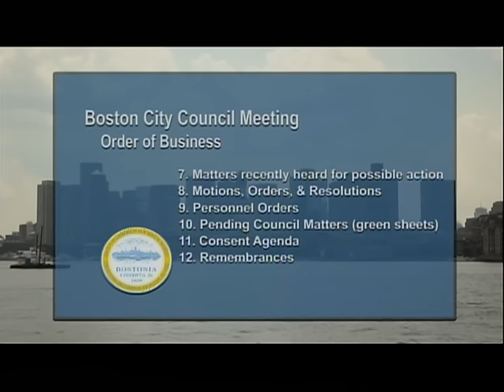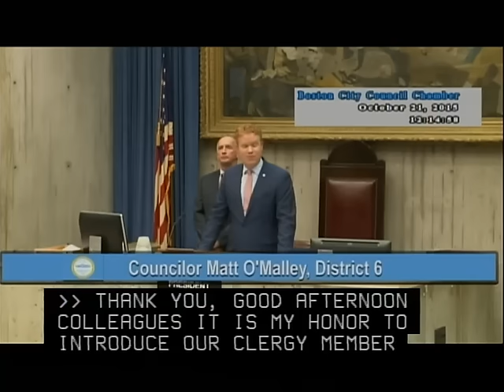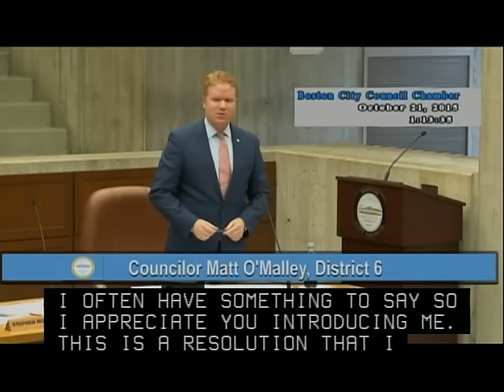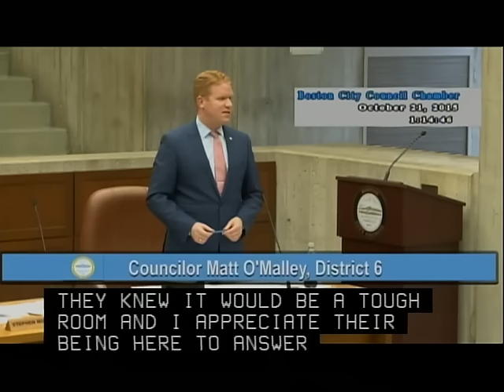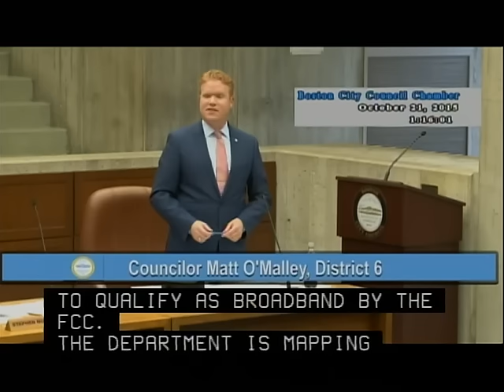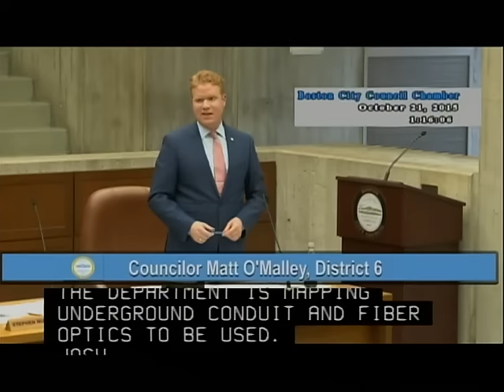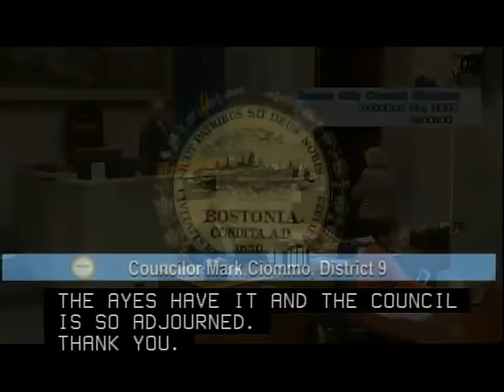Boston City Council Meeting October 21, 2015